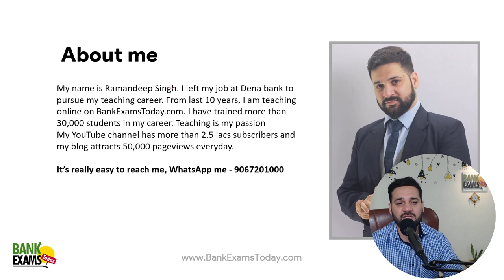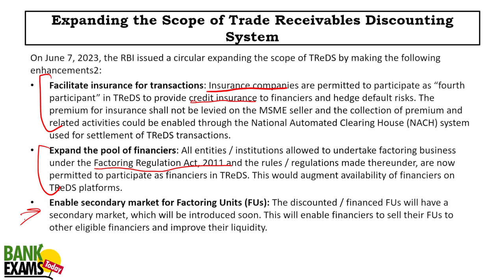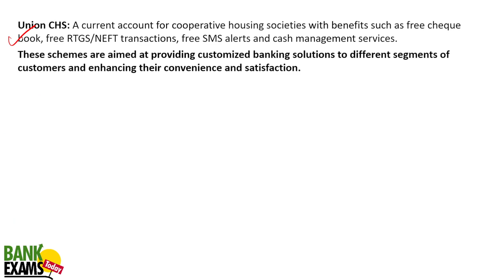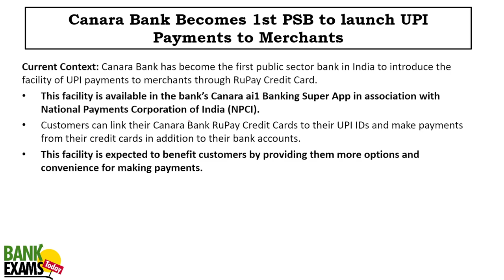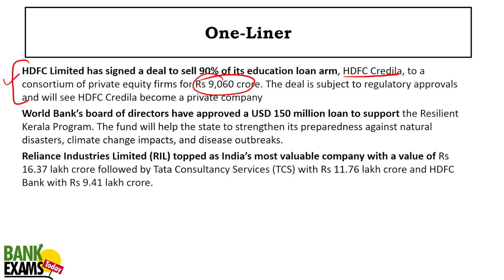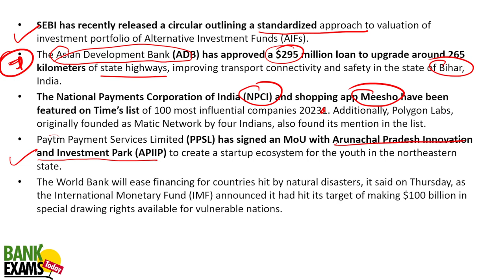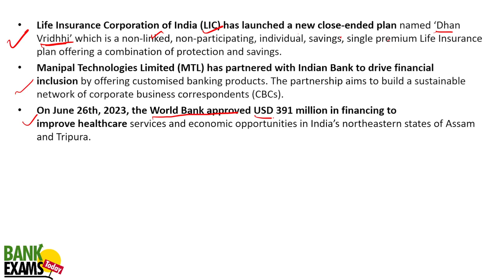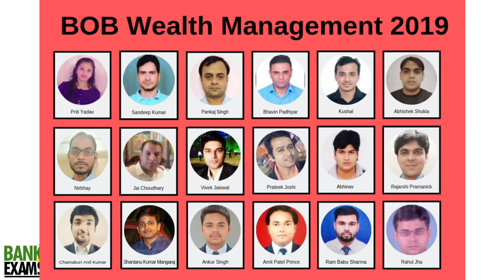IBPS RRB GBO Scale II & III 2023: Financial Awareness 20 to 30 June 2023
Financial Awareness for  20 to 30 June 2023. Very important for IBPS RRB GBO Scale 2 and 3 exam.